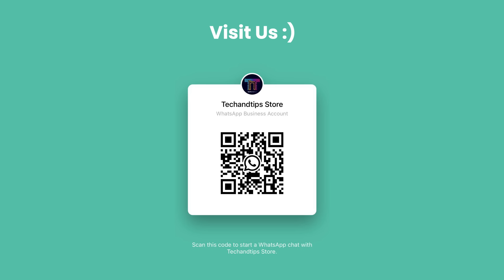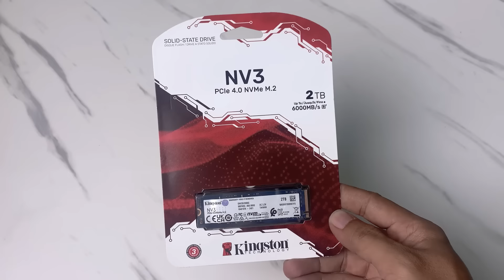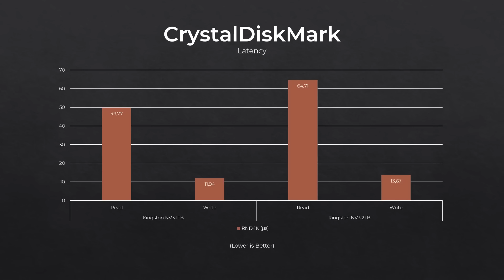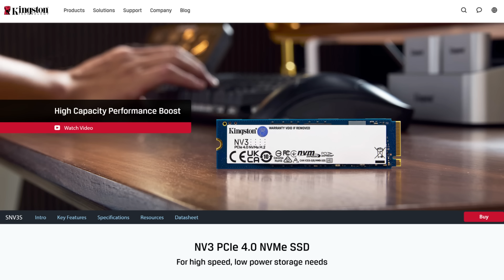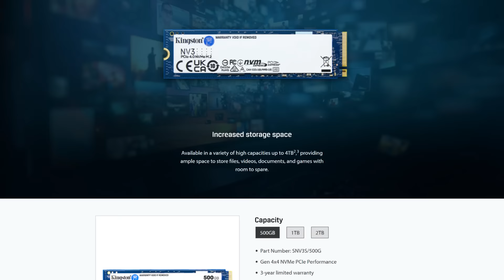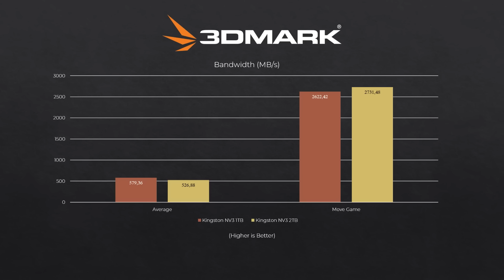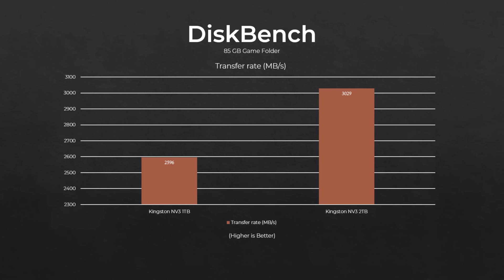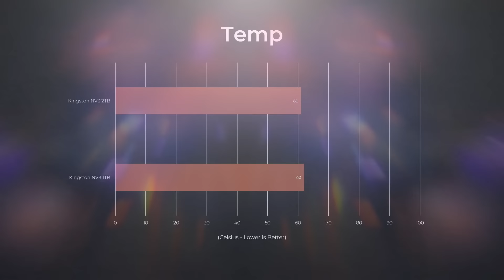Pilih 1 Keping 2 TB atau 2 Keping 1 TB? ft. Kingston NV3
Mau beli 2 keping 1 TB atau 1  keping 2TB harganya hampir sama. Mana yang lebih baik?

Buat yang lagi butuh dan tertarik untuk beli bisa langsung ke Official storenya Kingston:

UPDATE dari Kingston, NV3 versi 4 TB ternyata tidak jadi dirilis. Jadi buat yang butuh kapasitas gede, opsinya cuma 2x 2TB de.

FREE KAOS TECHANDTIPS untuk pembelian PC rakitan di techandtips store.

Cek katalognya, ga banyak, tapi sebisa mungkin dijual murah. Mantan review ada, cari baru juga ada, mau pesen rakitan juga boleh.